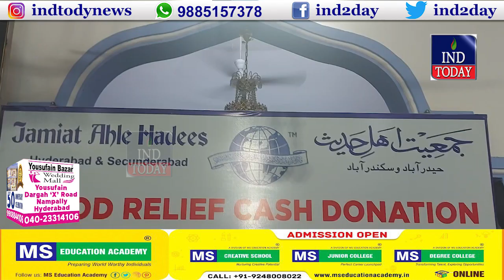Jamaat Ahle Hadees Hyderabad distribute Flood Relief